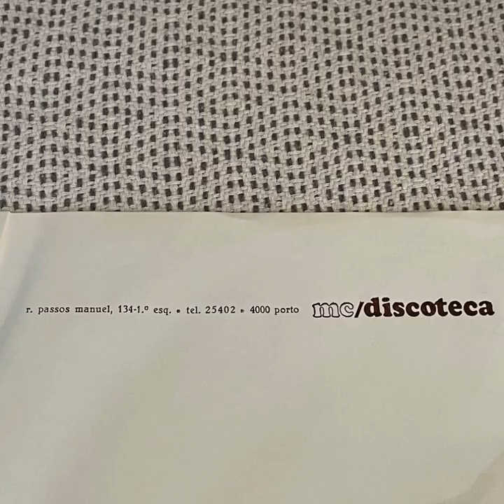Telectu / Jean Sarbib “Encounters II / Labirintho 7.8.” 1990 Mundo Da Canção